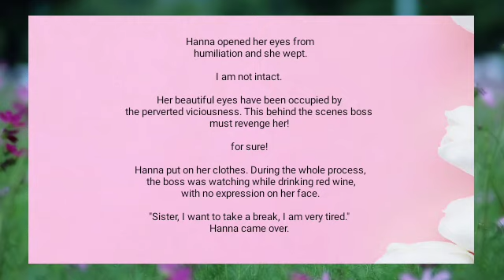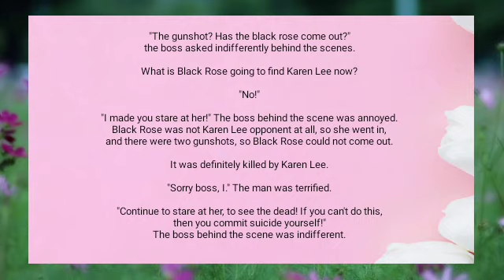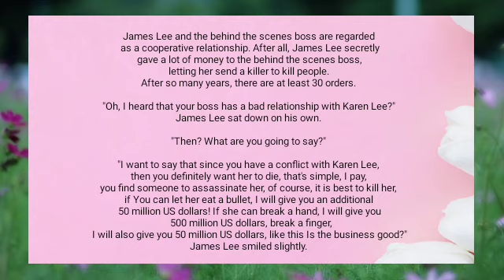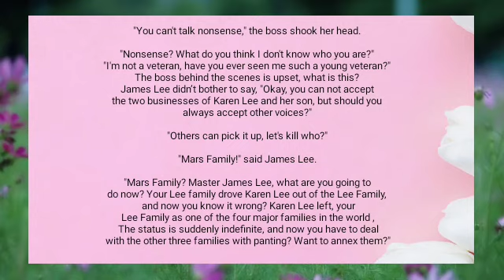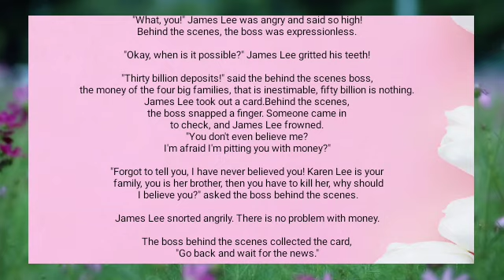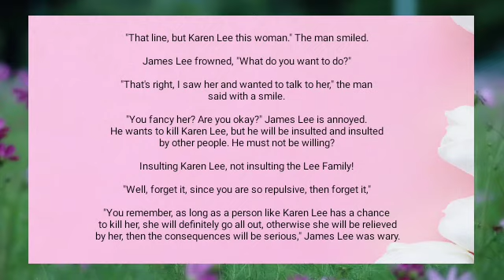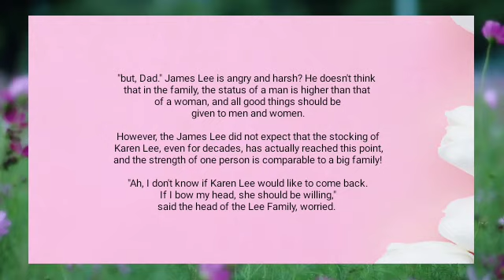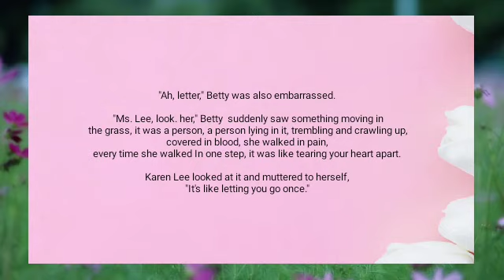The Mars Family / MBM Chapter 530 531